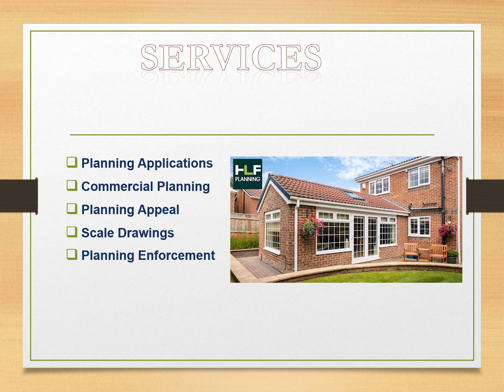The best Planning Applications in Boscombe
HLF Planning Ltd is the best place if you are looking for Planning Applications in Boscombe. They are based in Boscombe and serving the surrounding areas. Their ethos is clear, they strategise the best approach to getting our clients consent. More information visit website.